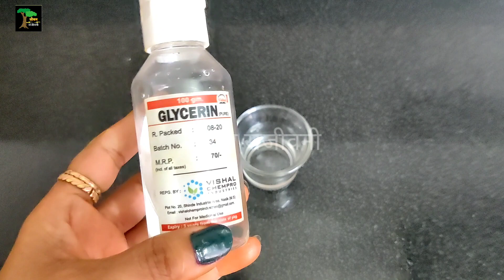काळे डाग , पिंपल्स , सुरकुत्या जाऊन एक नवी चमक चेहऱ्यावर येईल ! chehra gora karnyasathi upay marathi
काळे डाग , पिंपल्स , सुरकुत्या जाऊन एक नवी चमक चेहऱ्यावर येईल ! chehra gora karnyasathi upay in marathi

गोरा चेहरा कसा होतो

चेहरा गोरा कसा करायचा घरगुती

चेहरा गोरा कसा करावा

gora chehra kasa banvaycha

chehra gora kasa karaycha marathi chehra gora kasa karaycha dr swagat

todkar

chehra gora kasa karaycha gharguti upay

chehra gora kasa karta

चेहरा गोरा करणे स्वागत तोडकर

चेहरा गोरा करणे घरगुती उपाय

चेहरागोराकरण्यासाठीघरगुतीउपायस्वागततोड़कर, bhi

चेहरा गोरा करण्यासाठी घरगुती उपाय मराठी

चेहरा गोरा करण्यासाठी क्रीम

चेहरा गोरा करण्यासाठी आयुर्वेदिक उपाय

चेहरा गोरा करण्यासाठी घरगुती उपाय सांगा

चेहरा गोरा करण्यासाठी काय करावे

 चेहरा गोरा करण्यासाठी
चेहरा गोरा होण्यासाठी

चेहरा गोरा होण्यासाठी घरगुती उपाय सांगा

चेहरा गोरा होण्यासाठी उपाय

चेहरा गोरा होण्यासाठी कोणती क्रीम वापरावी

चेहरा गोरा होण्यासाठी घरगुती उपाय

चेहरा गोरा होण्यासाठी उपाय सांगा

चेहरा गोरा होण्यासाठी क्रीम

चेहरा गोरा होण्यासाठी आयुर्वेदिक उपचार

चेहरा गोरा होण्यासाठी काय करावे

 चेहरा गोरा होण्याचे उपाय

chehra gora karayche gharguti upay

chehra gora karaycha

chehra gora karayche upay

chehra gora kasa karaycha dr swagat todkar chehra gora kasa karaycha gharguti

upay

chehra gora hone ka karan

chehra gora karne ka karan

chehra gora karne sathi kay karave

chehra gora honyasathi upay swagat todkar

chehra gora honyasathi upay

chehra gora honyacha upay

chehra gora honyasathi cream

chehra gora honyasathi

chehra gora honyache upay

chehra gora karnyasathi gharguti upay

chehra gora karnyasathi upay swagat todkar

chehra gora karnyasathi upay in marathi

chehra gora karnyasathi upay
chehra gora gharguti upay

chehra gora karane gharguti upay

chehra gora gharelu upay

chehra gora karne gharguti upay

chehra gora karne sathi

chehra gora karne ke upay

chehra gora karne ke gharelu upay

chehra gora hone ke upay
dark circle sathi gharguti upay
dark circle ke liye gharguti upay
त्वचारोगावर घरगुती उपाय
त्वचारोग तज्ञ
त्वचारोग घरगुती उपाय
त्वचारोग तज्ञ डॉक्टर
 त्वचारोग व उपाय